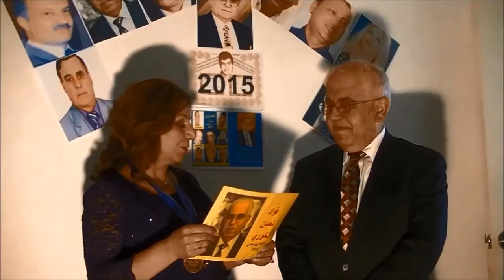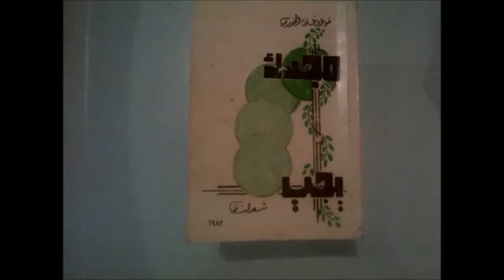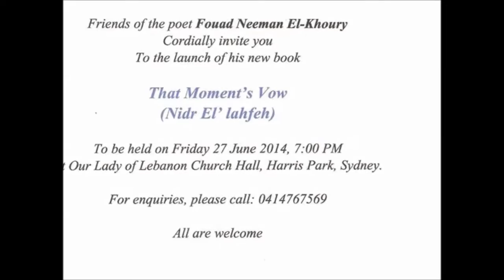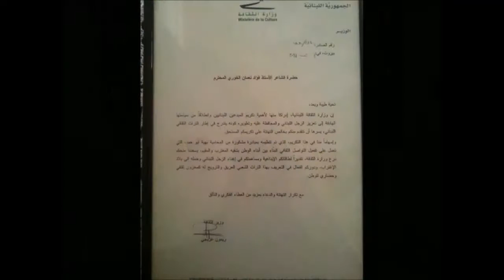فؤاد نعمان الخوري عظيم من بلادي